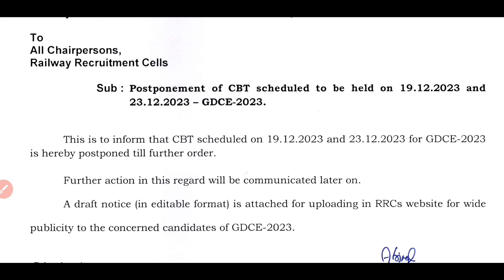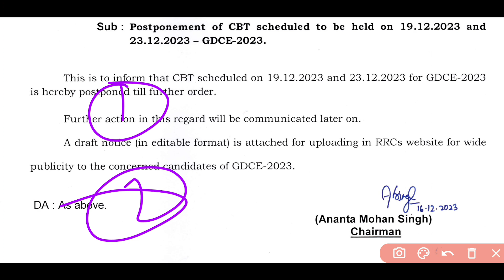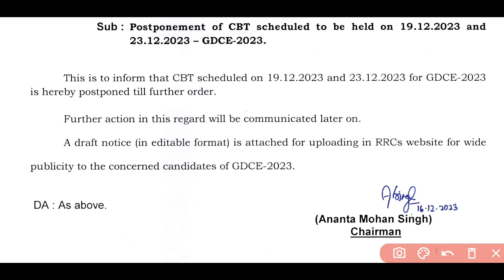GDCE Exam 2023 दोबारा कब तक होगी? GDCE Exam Reschedule Date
GDCE Exam Date 2023
GDCE Reschedule kab tak
GDCE Exam Postponed